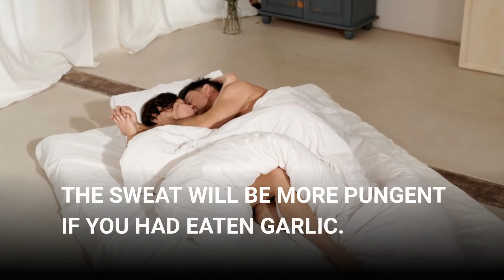5 FOODS YOU SHOULD NEVER EAT BEFORE GOING FOR LOVE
5 FOODS YOU SHOULD NEVER EAT BEFORE GOING FOR LOVE